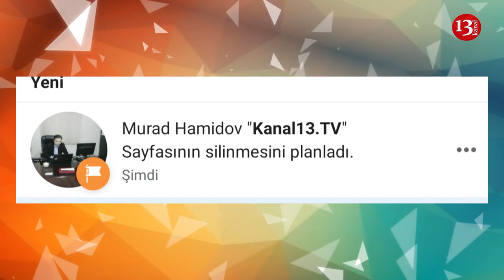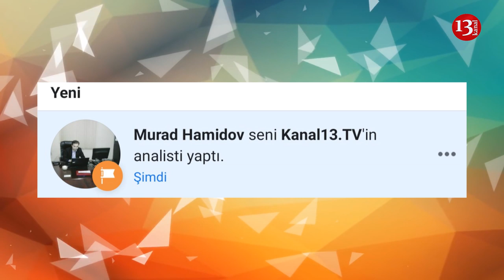SON DƏQİQƏ XƏBƏRİ:Kanal13-ün sosial media hesabları ələ keçirildi(Kanal13ə ABUNƏ olun ki,davam edək)